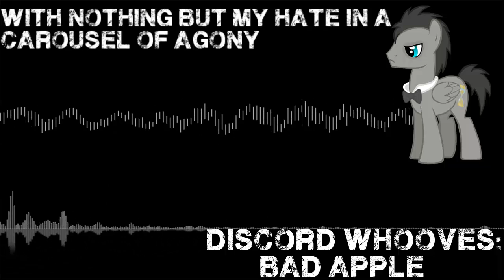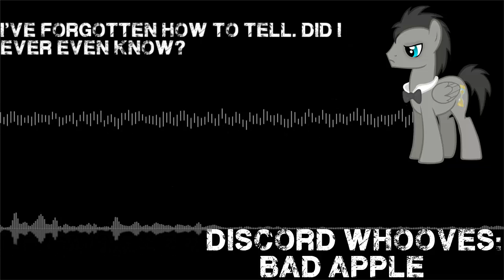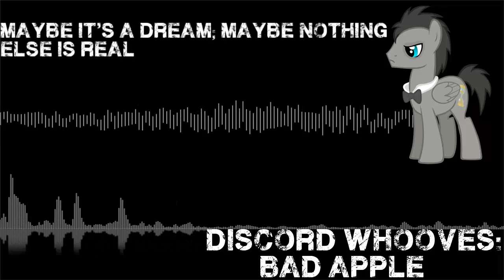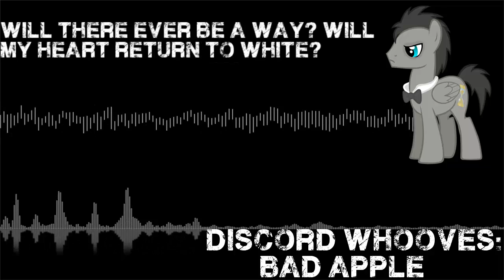Discord Whooves: Bad Apple (Lyrics)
Doesn't this song fit Discord Whooves perfectly!

*I did not sing the song. Once I heard it though, I thought of discord whooves...

Thanks for 9,000 views! here's the download link for everyone who wants the song! Thank you for your support!
    Be Sure to check out my many other lyric videos of higher quality!
Based on the Tumblr page "Ask Discord Whooves"

Video made using After Effects
Picture and text made in GIMP 2.8
*No I wont make a tutorial*

This video was extremely fun to make and i am planning for more songs that are Pony related and are not very well known. there will probably be some well known songs but they most likely not have many lyric videos out already.